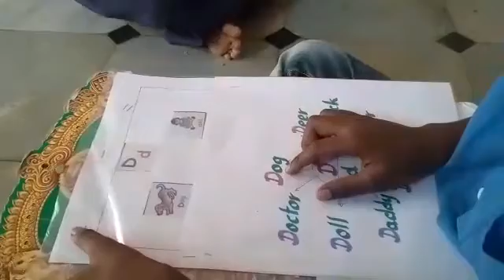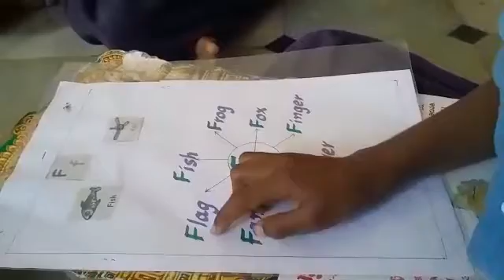Concept mapping from mpps Peddapalli.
Video from Sireesha